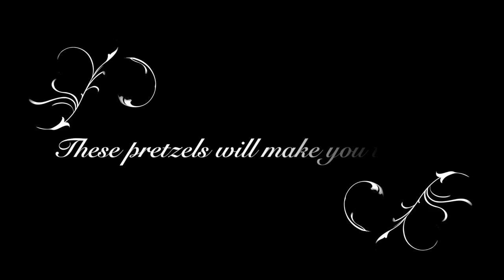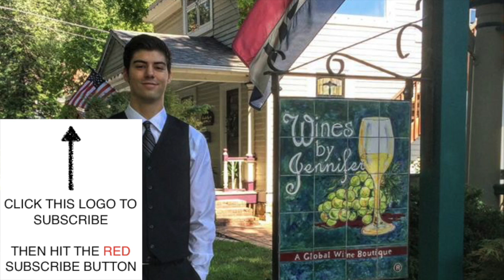Grüner Veltliner grape of the day # 44